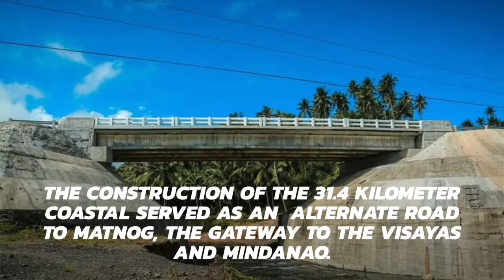Lalud Bridge in Bulasan, Sorsogon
The Lalud bridge connects the towns of Bulusan and Sta.Magdalena is now open to motorists.

📷©️Sorsogon Provincial Information Office
📃©️The Premier Press